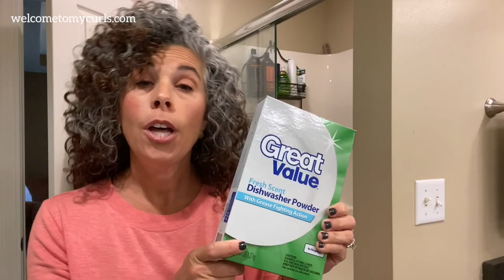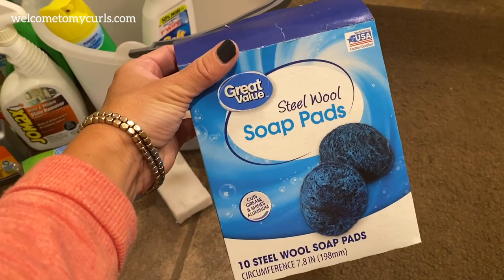HOW TO REMOVE SOAP SCUM FROM SHOWER GLASS DOORS ~ CLEANING HACK ~ REMOVE SOAP SCUM FAST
I recently discovered a cleaning hack on HOW TO REMOVE SOAP SCUM from my SHOWER GLASS DOORS. and I'm excited to share this soap scum hack with you! I'm deep cleaning my bathroom and have tried so many products that claim to remove soap scum. But they don't work! Let me tell you what DOES remove the soap scum fast!! Can you tell I'm excited about this??!!